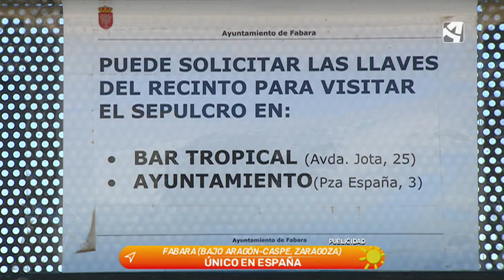El mausoleo romano de Fabara